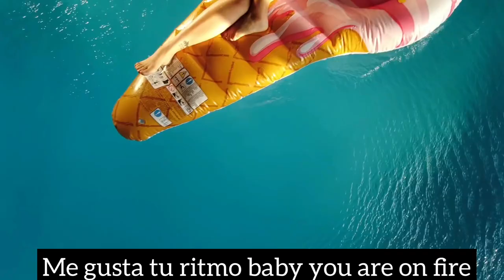Purple Pants- Popek Feat ChikaToro (Lyric video)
Popek @KrólAlbaniiTV

Music Production:
Saybor @Saybor Musik
Video Production:

LYRICS:
Chika Toro
Chika Toro
Los latinos
comandamos este party
hasta abajo rapapa party
once you go latino ya ni quien te pare
me gusta tu ritmo baby you are on fire

Co tam chowasz pod sukienką
Jaki kolor majtek masz
Czy polecisz dzisiaj ze mną
Na podniebne ram pam pam

Uśmiech widzę,
A na końcu swoja twarz
Z tobą mogę lecieć w ciemno
Tylko pokaż co tam masz

W myślach cie
Rozbieram /3x
Chciałbym cie tu
Teraz /
Na jawie brać
Jestem jak Antonio Banderas
Ty mokro masz
Stringi twe zabieram
I chowa w futerał

Los latinos
comandamos este party
Purple Pants
Purple Pants
come on take my Purple Pants

Que tu llevas, escondido
en la falda muestre ya
si te llevo a la luna
y te doi un ramp pam pam
yo te limipio la carita,
nunca se te va olvidar
estas bien buena mamasita
yo te vo' a poner a volar

Si yo te tuviera, tuviera,
tuviera acá,
en sueños te quito
y te pongo la tanga ma'

Yo Antonio banderas,
tu loca y tu moja
te quito la falda y te pongo esos purple pants